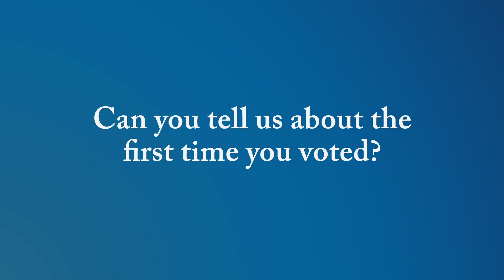Black History Month Series: Dallas County Elections Administration Manager Deatrice Kirk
Dallas County Elections' Administration Manager, Deatrice Kirk, recently shared her insightful perspective on voting and the significance of Black History Month. As a department committed to acknowledging our dedicated team members who play a pivotal role in elections, we're honored to present this interview.

Tune in, be inspired, and let's honor the past while shaping the future together!